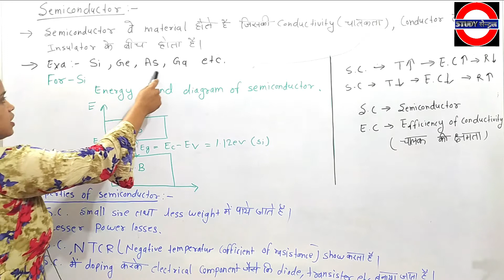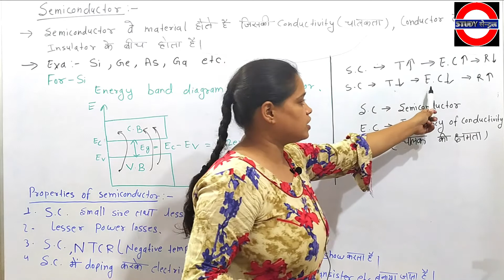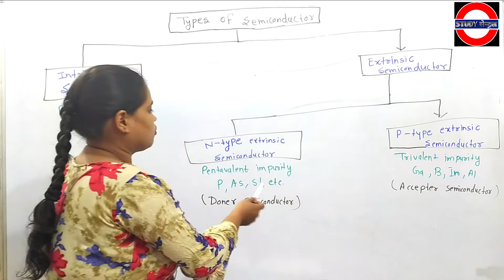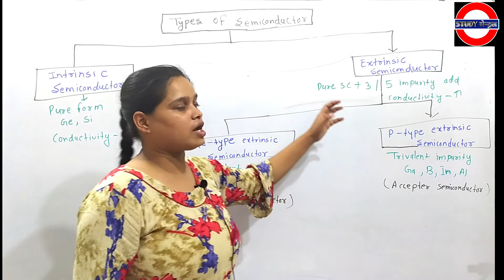{सेमीकंडक्टर} Semiconductor हिंदी | Types of Semiconductor | Intrinsic Semiconductor | Extrinsic NP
Your Query--:
1- Energy band diagram of semiconductor
2- Energy gap diagram of semiconductor
3- Energy band theory of semicinductor
4- Semiconductor and its types
5- Types of semiconductor
6- Intrinsic type semiconductor
7- Extrinsic type semiconductor
8- Introduction of semiconductor
9- What is semiconductor
10- Semiconductor and electronics
11- Semiconductor class 12 physics
12- Semiconductor class 12